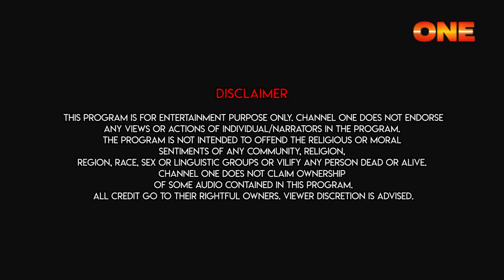Obelay Adda - Jayanti With Sangita Pulai | Channel ONE | Celebrity Chat Show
Obelay Adda: The musical show of Channel One.
Our adda, gaan & fun with Jayanti With Sangita Pulai .
Please do watch the episodes of Obelay Adda & give your valuable comments.